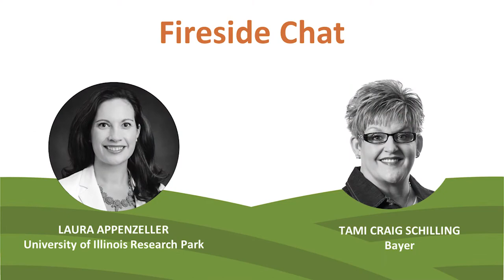AgTech Summit 2022 - Fireside Chat with Bayer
Tami Craig Schilling, North American Knowledge Transfer Lead at Bayer, talks about her extensive experience in the agriculture field and at Bayer during the 2022 AgTech Innovation Summit. The talk is moderated by Laura Appenzeller, Executive Director, University of Illinois Research Park.